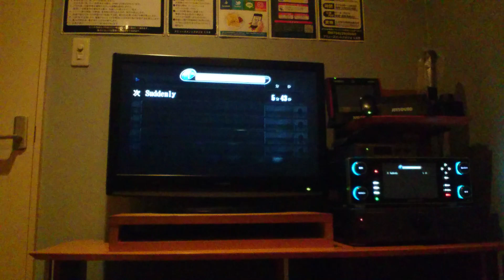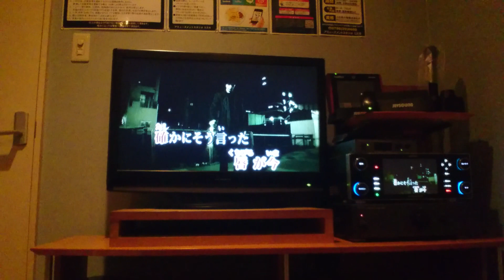歌ってみた‼EXILE ATSUSHI Suddenly